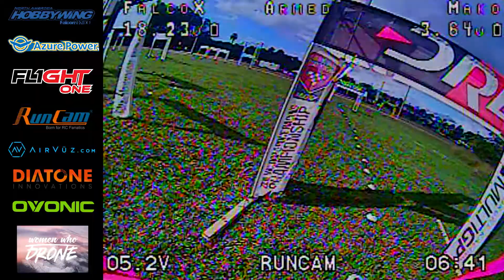2019 MultiGP Championship in Daytona Beach, Florida! 🏖🏁💪🚀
I was invited to attend the 2019 MultiGP Championship Sport Class event in Daytona Beach, Florida. I raced for 3 days: practice, qualifying, and finals. There were only 3 women who attended, and only 9 raced to quality out of over 1,000. 1 female made pro class and will be flying next week.

Frame - Diatone GTM5
Stack -  RevoltOSD running FalcoX and a Hobbywing 60A 4in1 ESC
Motors - Wild Willy 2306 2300kv
Cam - Runcam Racer 2
VTX - TBS Nano32
Props - Azure Johnny Props
TBS Crossfire
Batteries: Ovonic 5s 1300mah 100c
Transmitter:  Spektrum Dx9 Black
Goggles: Fatshark HDOs with Rapidfire
Wraps: NXGraphics